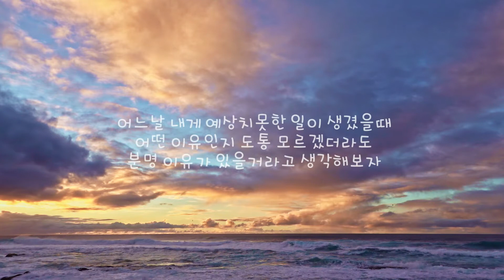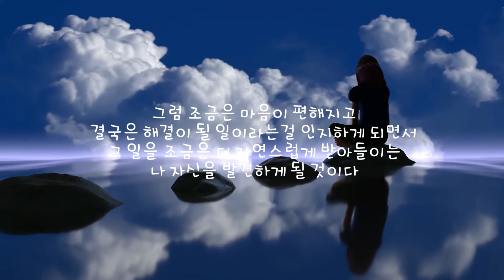나의 글 '모든 순간엔 이유가 있다'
문득 글을 쓰고 싶을때가 있으신가요?
저는 글보다는 늘 말을 많이 하는편이지만^^
가끔씩은 글을 쓰고 싶어질때가 있는데요,
살아오면서 느낀 감정들을 조금씩 끄적여보았는데
여러분과 공유하고 싶었습니다.
여러분의 생각은 어떤지 댓글로 이야기 나눠요~

촬영 : 갤럭시 S10 & S21 (스마트폰 촬영)
마이크 : Maono 7 Basic 핀마이크
조명 :  룩스패드 43 2세트
편집 : 곰믹스 프로